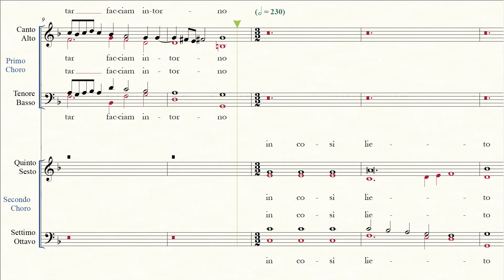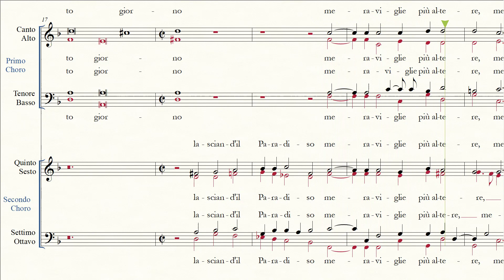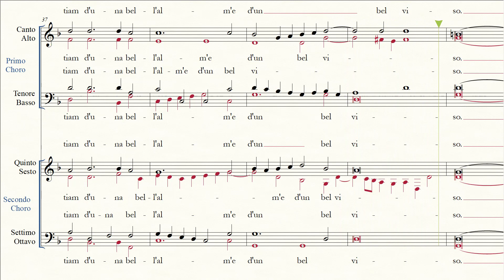Cristofano Malvezzi - Noi che cantando TENORE II CORO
Brano a doppio coro SATB di Cristofano Malvezzi, lucchese naturalizzato fiorentino, su testo di Ottavio Rinuccini.